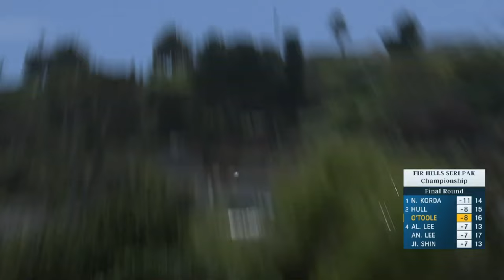Ryann O'Toole Highlights | 2024 FIR HILLS SERI PAK Championship Final Round